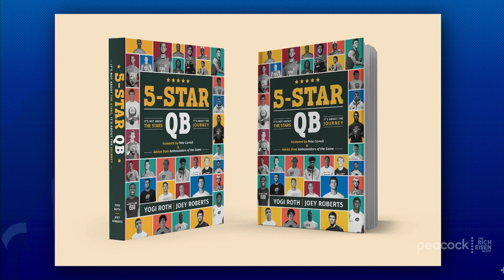Pac-12 Network’s Yogi Roth Talks ‘5-Star QB’ Book & More | Full Interview | The Rich Eisen Show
Pac-12 College Football Analyst Yogi Roth and Rich Eisen Show guest host Ryan Leaf discuss the huge impact Oklahoma transfer QB Caleb Williams will have on USC, his new ‘5-Star QB’ book aimed at high-level high school players, the future of the conference with UCLA and USC’s defections on the horizon, and how he knew back in college at Pitt that WR Larry Fitzgerald would go on to have a special NFL career.